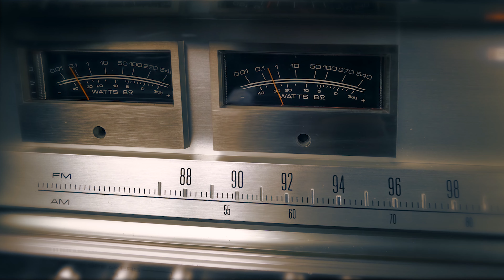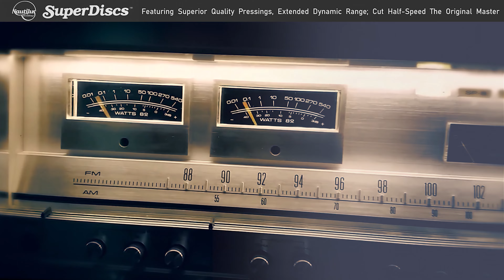The Doobie Brothers / Listen To The Music / vinyl 💎 Ortofon 2M Black + Pioneer SX-1980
Warner Bros. Records, Vinyl,  Reissue, Gatefold, UK

Ortofon 2M Black cartridge
Pioneer SX1980 preamp
Technics SL1200MK2 turntable
Creative Sound Blaster Ae-9  (24 bit/192 kHz)

Arranged By [Horns] – Jerry Jumonville ( A5, B1)
Art Direction – Ed Thrasher
Bass, Guitar – Dave Shogren (A4)
Coordinator [Production] – Benita Brazier
Design [Album] – John And Barbara Casado
Drums – Michael Hossack
Drums, Percussion – John (Little John) Hartman*
Engineer – Donn Landee
Horns – Jerry Jumonville (A5, B1), Joe Lane Davis (A5, B1), Jon Robert Smith (A5, B1), Sherman Marshall Cyr (A5, B1)
Photography – Jill Maggid, Michael Maggid
Piano, Organ – Bill Payne
Producer – Ted Templeman
Producer [Associate] – Marty Cohn (pistas: A4, B3, B5), Steve Barncard ( A4, B3, B5)
Vocals – Dave Shogren (B3)
Vocals, Bass – Tiran Porter
Vocals, Guitar – Pat Simmons, Tom Johnston

Recorded at Warner Bros. Studios, N.Hollywood, except tracks A4, B3, B5 which were recorded at Wally Heider Studios, San Francisco.

(Este video ha sido posible gracias a la colaboración de Andrés Pirez)